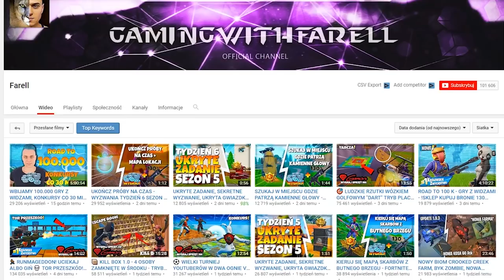NOWY TRYB "INWAZJA GALAXY BAMBIKA" - TRYB PLAC ZABAW - Fortnite Battle Royale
►Znajdz mnie!